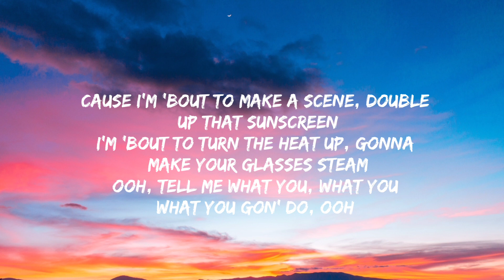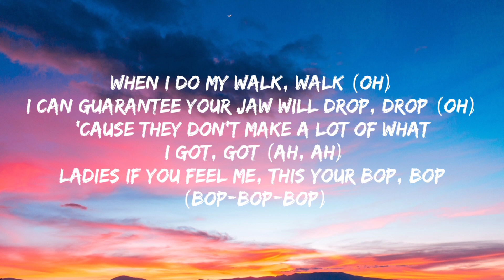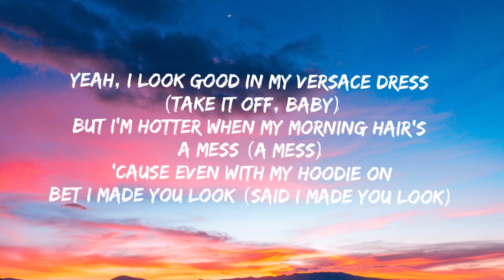Meghan Trainor - Made You Look (Lyrics)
[Chorus]
Mhm-hm-hm

Music Credit